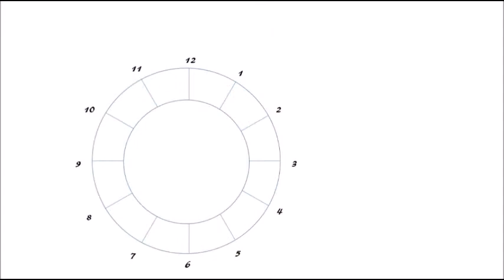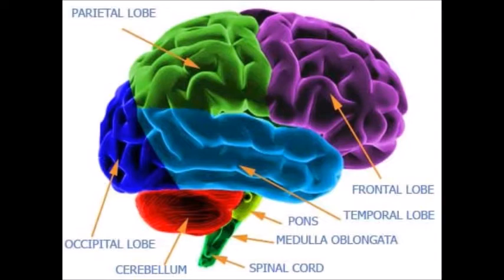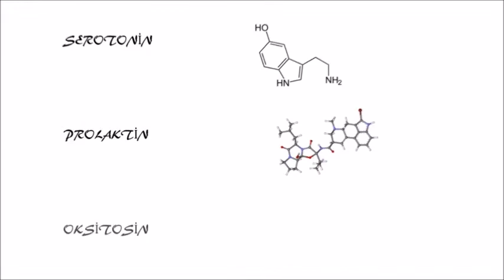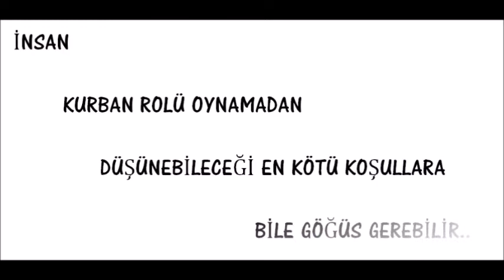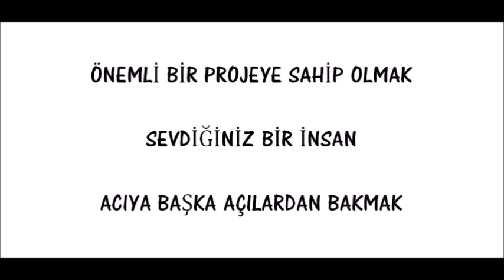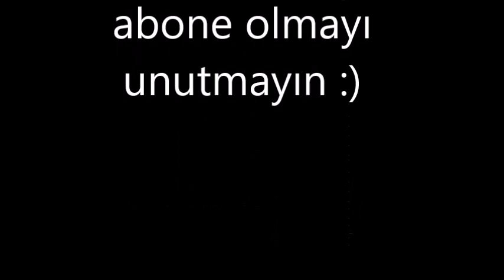kedi terapisi ve logoterapi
kedi terapisi nedir ???

kedi mırıldamasının faydaları nelerdir ???
kedilerin sağlığınıza faydaları nelerdir ???

logoterapi nedir???

Victor Frankl’ e göre, insan KURBAN rolü oynamadan düşünebileceği en kötü koşullara bile direnerek ve mücadele ederek, göğüs gerebilir.

kaynaklar:

Frankl, E. Victor; “Duyulmayan Anlam Çığlığı” , Öteki Yayınevi, 1999
Frankl, E. Victor; “İnsanın Anlam Arayışı” , Öteki Yayınevi, 2000